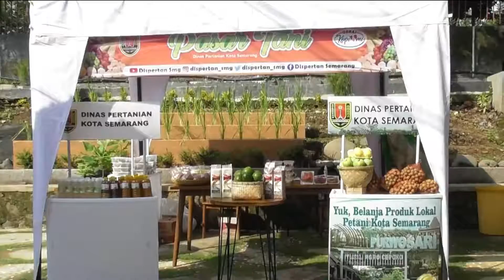Pelatihan Budidaya Anggrek di UFC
Halooowww dullur tani

Kali ini mimin mau menginfokan, bahwa @dispertan_smg,  Mengadakan Pelatihan Budidaya  Anggrek di UFC (Urban Farming Corner)
Nah, Pelatihan ini di buka oleh Ibu Krisseptiana Hendrar Prihadi (@tia_hendi) selaku ketua tim penggerak PKK Kota Semarang, didampingi oleh Ibu Lely Purwandari (@purwandarilely) Komisi D DPRD kota Semarang, dan Bapak Hernowo Budi Luhur (@hernowo_budi_luhur) selaku Kepala Dinas Pertanian Kota Semarang, seru banget kan,,,,,,,,,,
Peserta pelatihan diikuti oleh tim penggerak PKK kota dan kecamatan Kota Semarang,

Dengan narasumber ibu Lusia Surini dari Asitya Anggrek,  materi yang diberikan sangat menarik, sehingga peserta sangat antusias ...
Pelatihan Budidaya Anggrek ini, bertujuan agar para peserta pemula ini dpt berbudidaya anggrek dengan harapan kedepan dapat mengembangkan ke arah pemasaran dg menggunakan lahan minimalis di pekarangannya ...

Diwaktu yang sama Dinas Pertanian juga mengadakan Kegiatan Pasar Tani, yang isinya mempromosikan produk produk segar maupun olahan hasil petani binaan Dinas Pertanian

Sekian info dari mimin ya dulurtani, semoga bermanfaat,,,,,,,,,,,,,,,,,,,,,,,,,